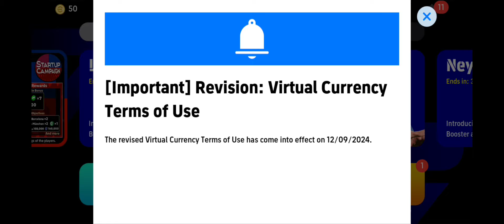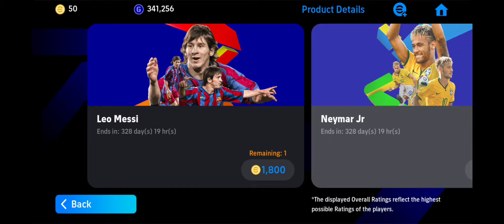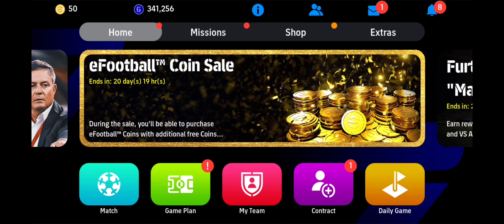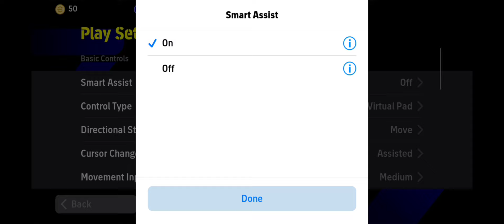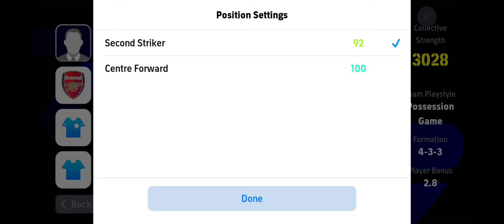eFootball 2025/v4 GAMEPLAY & ALL NEW FEATURES Official😃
New Efootball 2025 gameplay. eFootball v4 update gameplay and all new features in efootball25
eFootball 25 gameplay and new features.

👉🏽Proud member of youtubeblack voices class of 2023😁